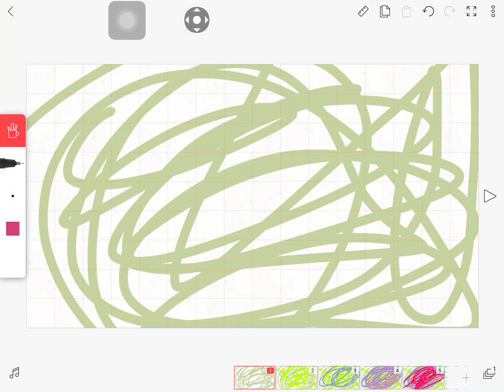A gibberish message for everybody